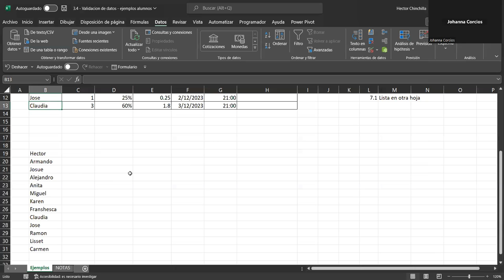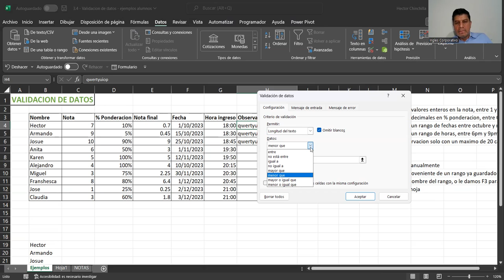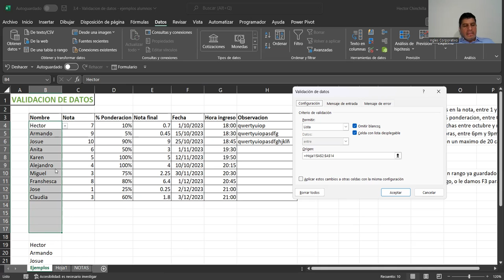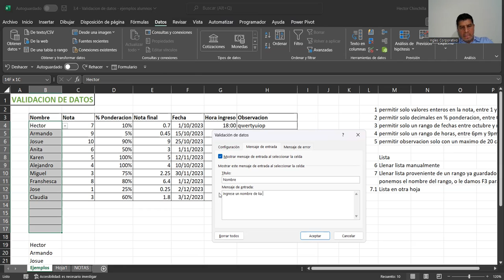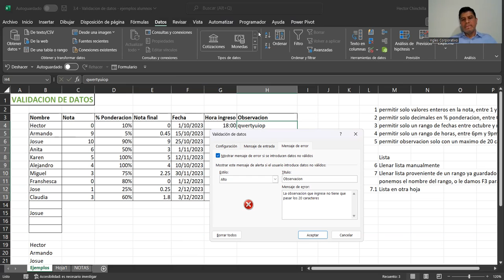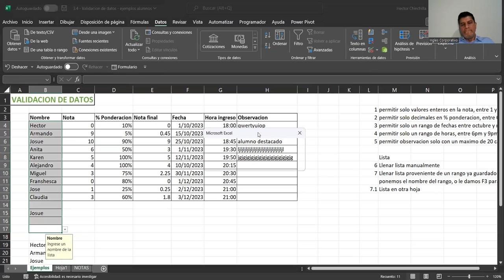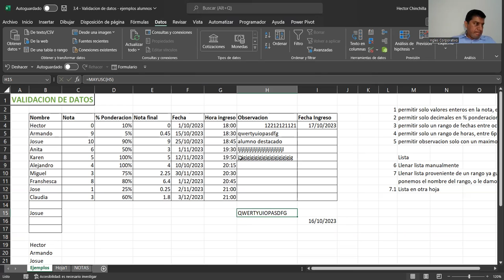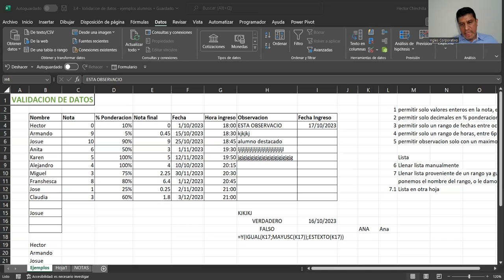Sesion15-16-10-23-IC29811-0025-2023-Chinchilla-Lista de Validacion de Datos parte 2